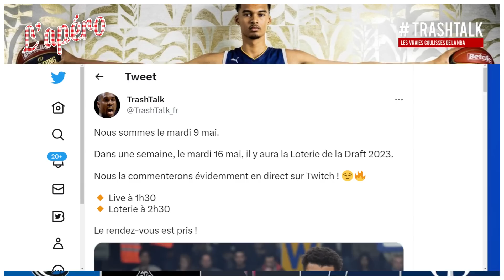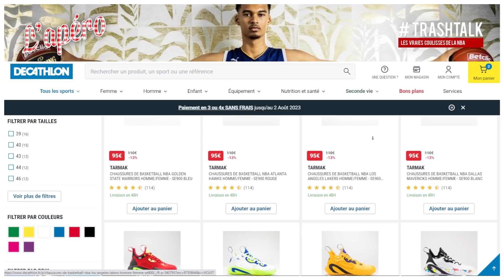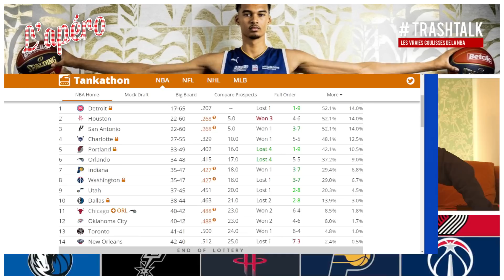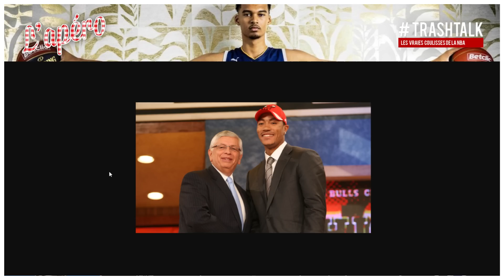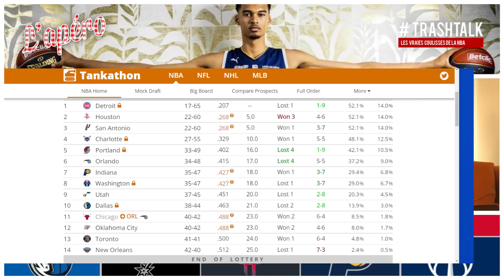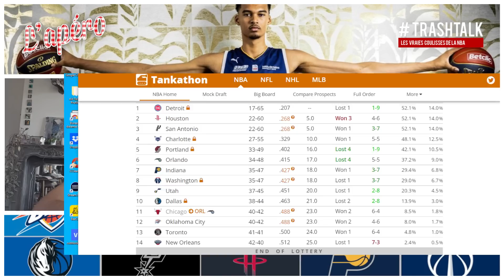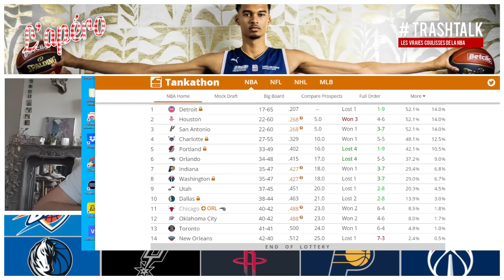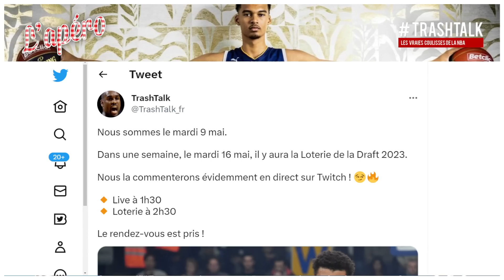Victor Wembanyama : quelle est la meilleure équipe NBA pour le phénomène français ?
Lundi très spécial sur votre chaîne YouTube préférée !
En effet, ce mardi 16 mai 2023, toute la planète basket aura son regard posé sur la Loterie de la Draft 2023. C'est grâce à celle-ci que nous saurons quelle équipe sélectionnera en numéro 1 le 22 juin prochain... et donc quelle franchise récupérera Victor Wembanyama ! Mais entre les Rockets, les Spurs, les Pistons, les Hornets, les Pacers, les Blazers ou encore Orlando et Washington, quelle équipe on souhaite voir finir Top 1 ? Où est-ce que Wemby ferait ses meilleurs débuts ? Apéro spécial phénomène, événement immanquable ce mardi soir (1h30) commenté en direct sur la chaîne Twitch de TrashTalk !

00:00 Intro à la fraîche
06:36 Instant promo
08:24 Le point sur les probabilités
12:23 Braquages historiques
18:56 Blazers ?
22:03 Pistons ?
24:59 Rockets ?
29:45 Magic ?
32:55 Pacers ?
35:51 Spurs ?
39:00 Hornets ?
41:39 Mavs ?
43:28 Jazz ?
44:39 Wizards ?
45:55 Pronostic du coeur

VOUS ÊTES D'ACCORD ? PAS D'ACCORD ? REAGISSEZ SUR TWITTER :

➡️ Bastien : @TrashTalk_fr
➡️ Alex : @ABallNeverLies
➡️ Léonce : @LBallNeverLiesM